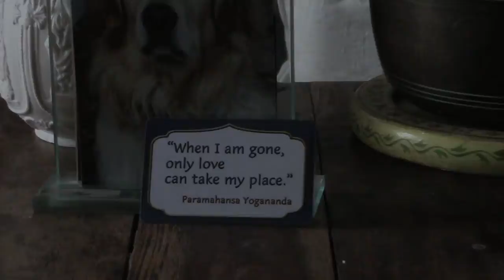Pet Funeral & Green Pet Burial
Honoring Otis Babaji, my beloved Golden Retriever by loving him to death and returning his body to the earth.